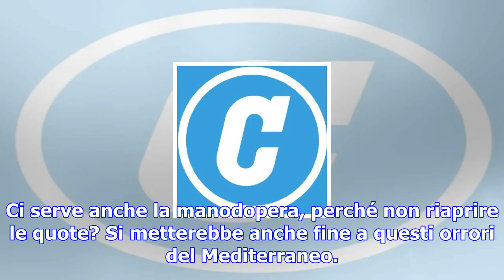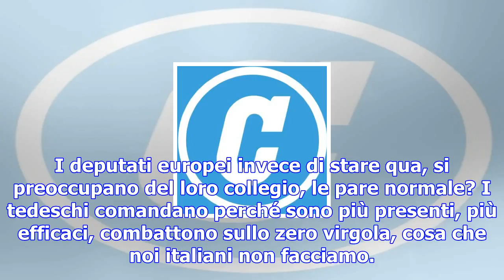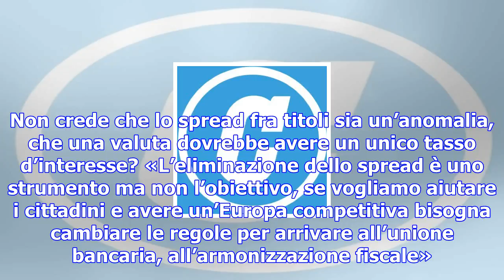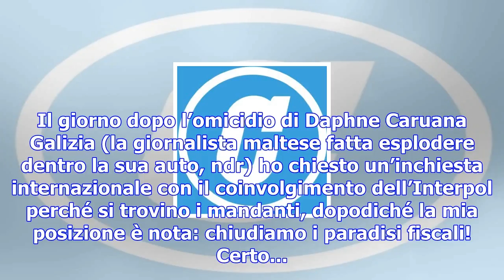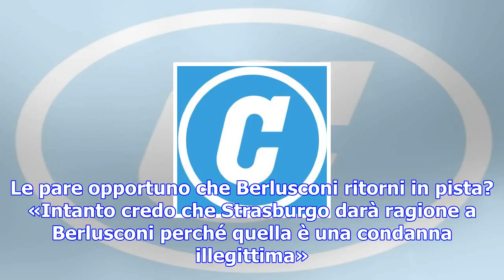Tajani: a bruxelles l’italia non si sente errore criticare ora il sorteggio ema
Il modello cinese andrebbe bene? Loro stanno dislocando l’industria manifatturiera che sta dando lav...